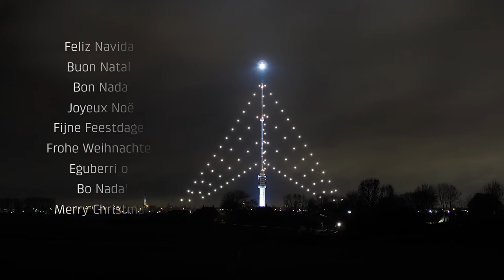Merry Christmas Cellnex 2018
From "the biggest Christmas tree of the world", we wish you a Merry Christmas and a Happy New Year